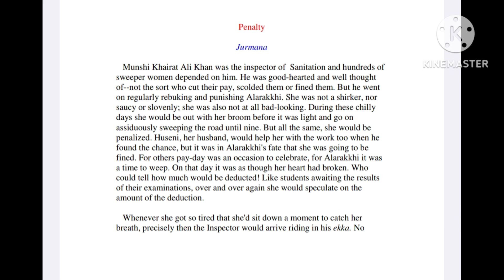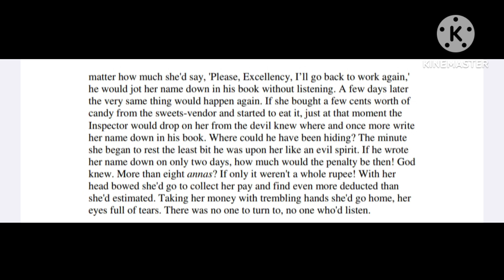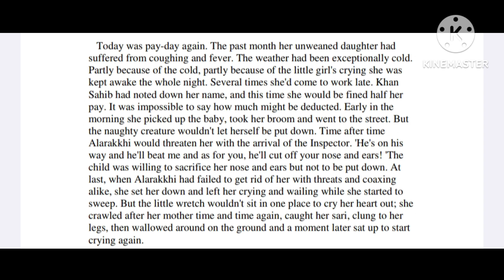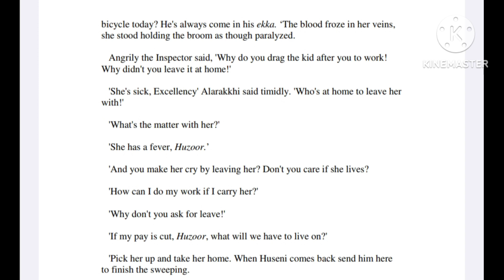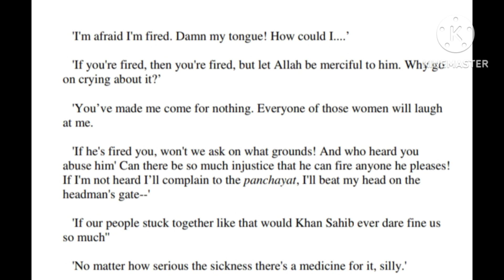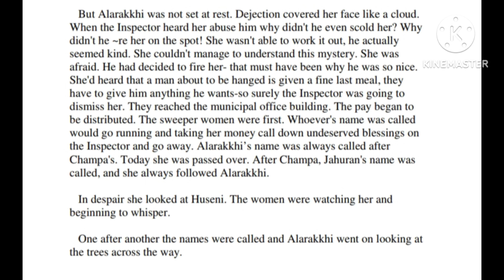STORY: JURMANA|| BY PREMCHAND